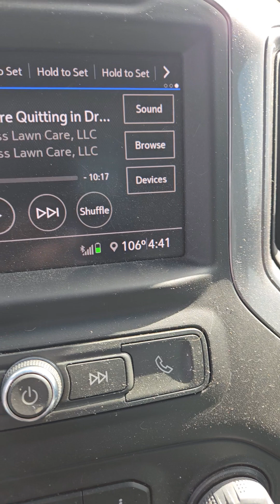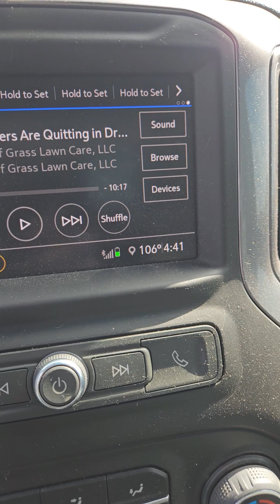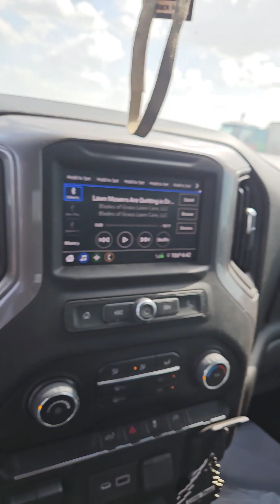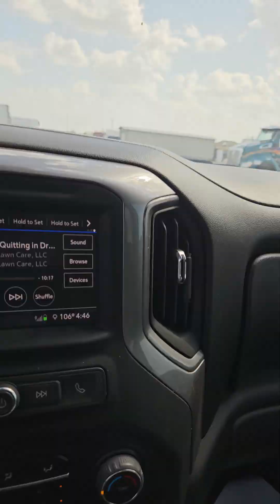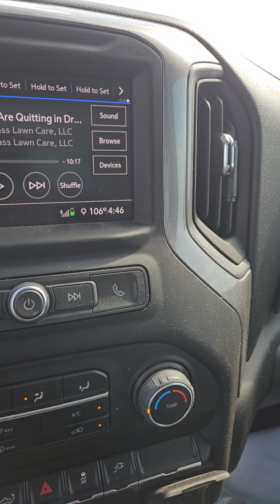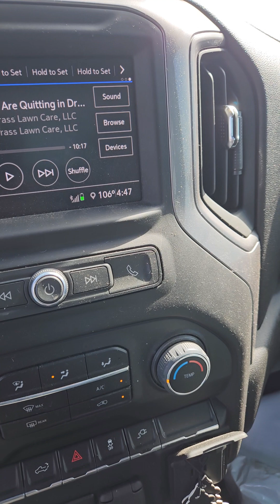Little Things That You Need To Provide For Your Employees.